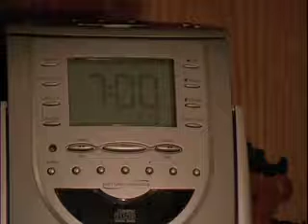KILLER DREAMS!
directed by garret wickman. starring ME, amyach, dmaggio, and others!  Strangulated by a glow-stick bracelet! Watch out!